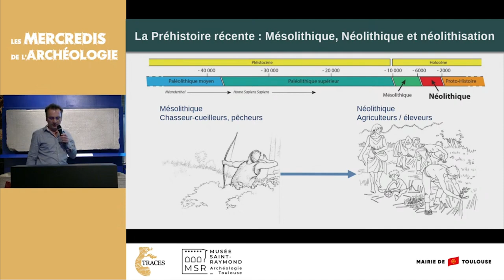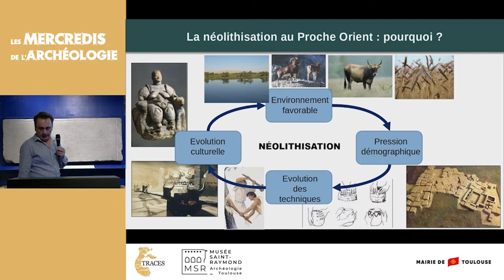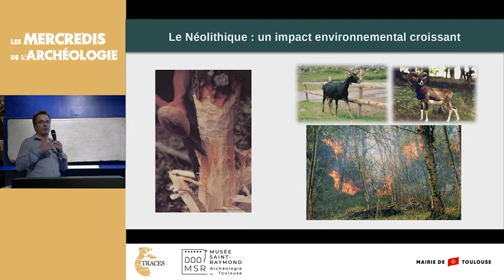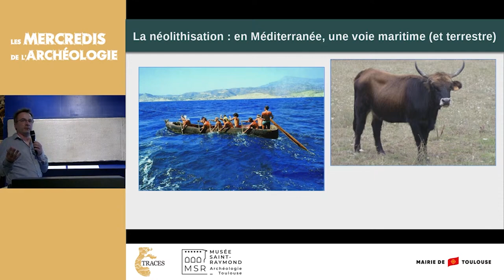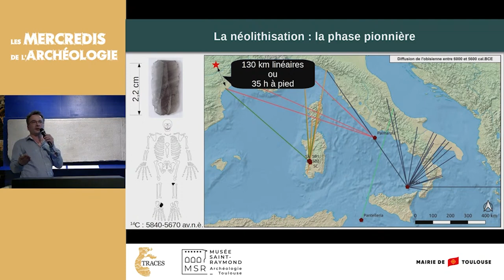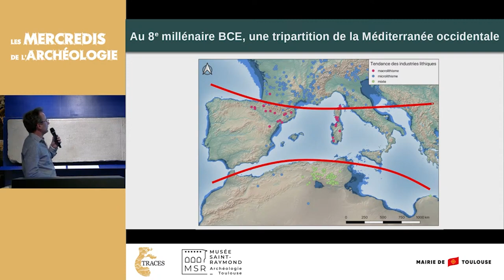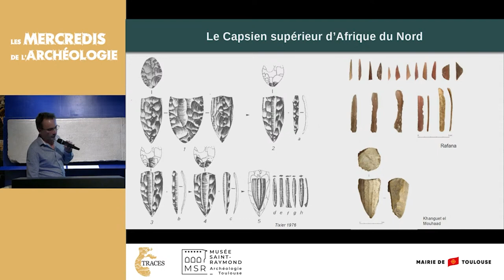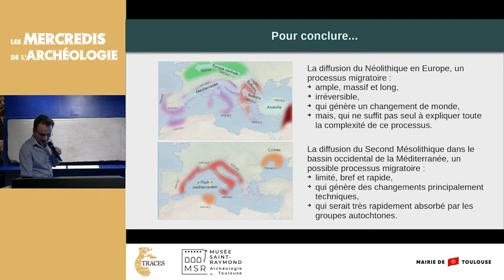[Thomas Perrin] Visibilité et invisibilité des migrations en Méditerranée (7e et 6e mill. av. n.è.)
Durant les 7e et 6e millénaires avant notre ère, l’aire méditerranéenne est affectée par de nombreux bouleversements dans le mode de vie des groupes humains, en parallèle de changements importants dans les écosystèmes. À la fin du 7e millénaire, les vestiges matériels laissés par ces groupes humains témoignent d’une diffusion extrêmement rapide de divers procédés techniques sur l’ensemble de la Méditerranée occidentale. Ces changements sont à la fois si rapides et si homogènes sur l’ensemble de l’aire géographique que l’on peut y supposer un possible déplacement de populations, ce que semblent pouvoir confirmer quelques récents indices paléogénétiques. Mais c’est surtout la diffusion du Néolithique, depuis le Proche-Orient jusqu’à l’Atlantique, qui va constituer une vague migratoire majeure quelques siècles plus tard. Ce bouleversement fondamental des modes de vie entraîna la disparition du monde des chasseurs collecteurs semi-nomades au détriment de l’émergence de celui des agropasteurs sédentaires, monde basé sur un nouveau rapport à la nature dont nous sommes aujourd’hui encore les héritiers directs.

Cette conférence, organisée dans le cadre des Mercredis de l'archéologie, a été donnée en visioconférence et enregistrée le 15 mars 2023.